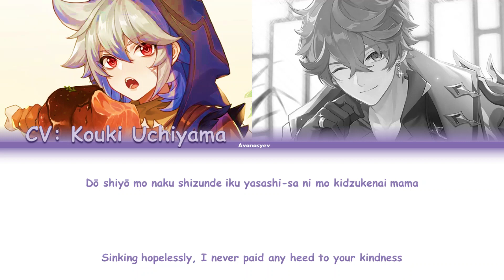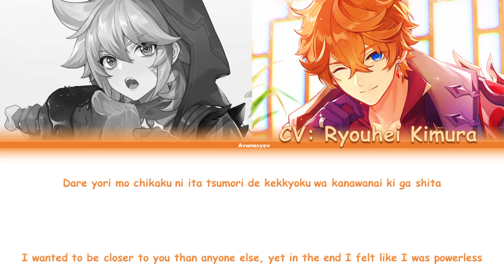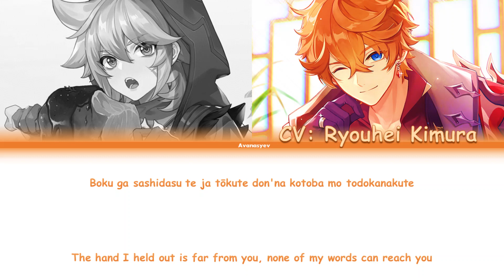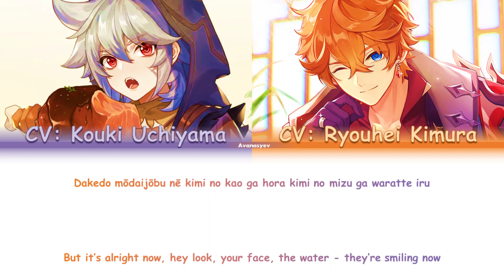Razor & Childe JP VA - Because Your Water Makes You Smile - Lyrics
Song is Free! Dive To The Future character theme for Ikuya Kirishima and Hiyori Toono.